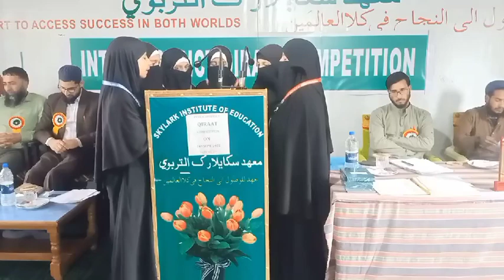Nazm Poetry Class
Allah ke bande